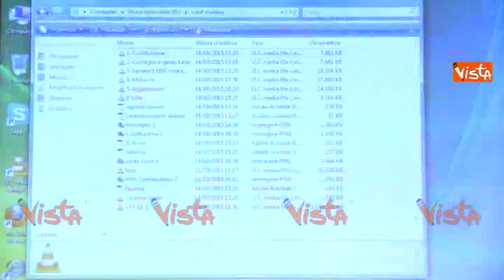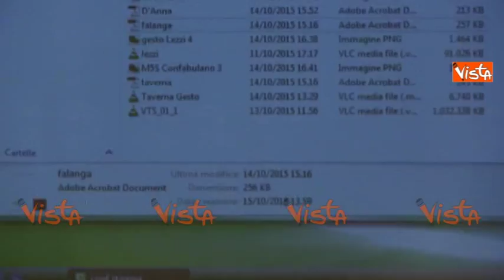BARANI LEZZI: NESSUN GESTACCIO, E' UN GESTO TIPICO DELLA MIA TERRA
(Agenzia VISTA) - Roma, 15 Ottobre 2015 - Conferenza stampa dei Senatori Barani e D'Anna, sospesi per 5 giorni per gesti sessisti in aula a Palazzo Madama nei confronti della collega Barbara Lezzi del Movimento 5 Stelle. Barani e D'Anna hanno mostrato i video delle telecamere del Senato, che li scagionerebbero dalle accuse. Vincenzo D'Anna: "Io e Barani abbiamo imitato la Lezzi".